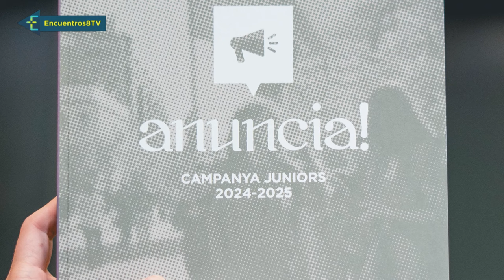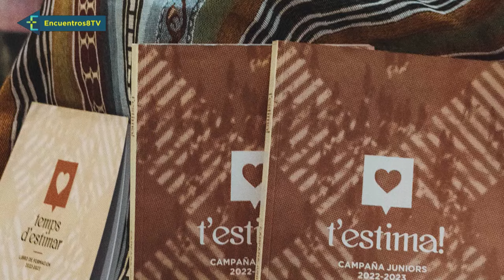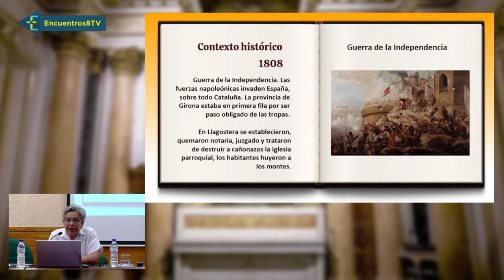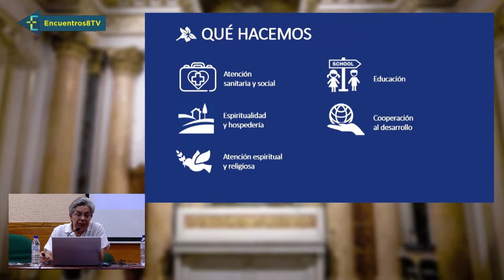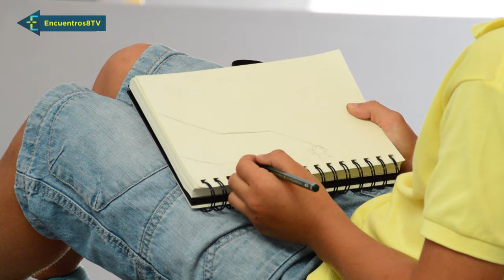La vocación de los ocho nuevos sacerdotes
Hoy en Encuentros damos la enhorabuena a los ocho nuevos sacerdotes que se han ordenado esta mañana en la Catedral de Valencia; y conocemos más de cerca a Ignacio, Fernando, Ignasi y Miquel, cuatro de los seminaristas ordenados sacerdotes. En el marco incomparable de la Seo valenciana nos cuentan cómo fue su llamada al sacerdocio, cuáles son sus aficiones y qué esperan de este momento tan importante para ellos y para toda la diócesis de Valencia.
Programa emitido en la 8 TV Mediterráneo el 22 de junio de 2024